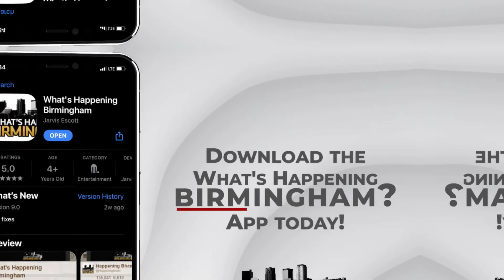All of Us Research Program Compensation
The All of Us Research Program is a large research program. The goal is to help researchers understand more about why people get sick or stay healthy.
We want one million or more people to join. People who join will share information. This might be about their health, habits, and what it's like where they live. It might also be about family history and genes. We also want to know if you will want information about your DNA. Researchers will use this to do studies. This may help improve health for everyone.

for more information and to join.